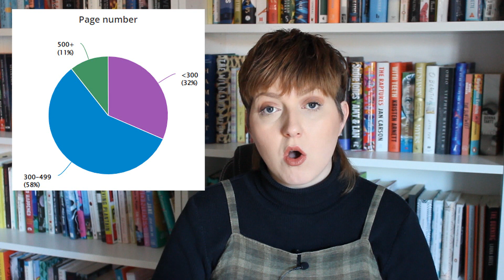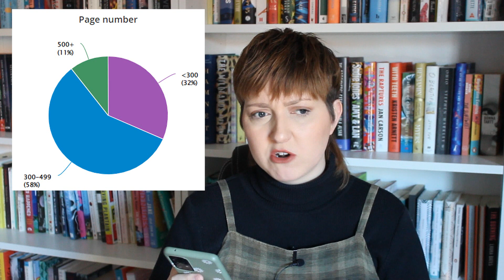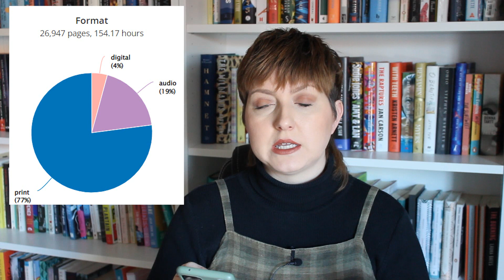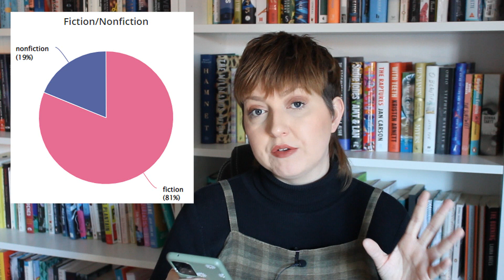2022 Reflections & 2023 Goals